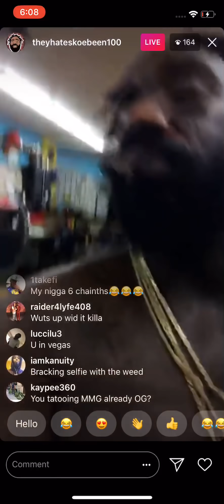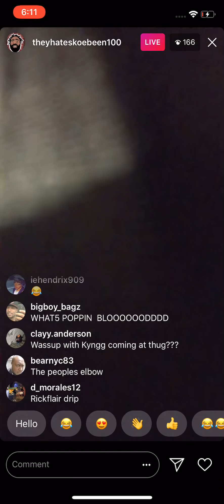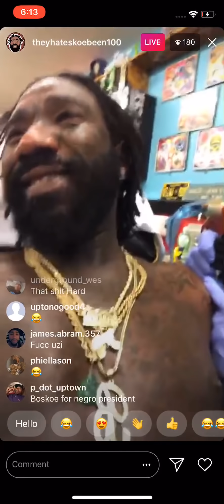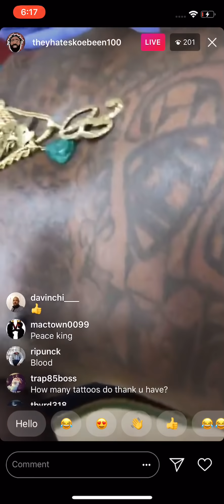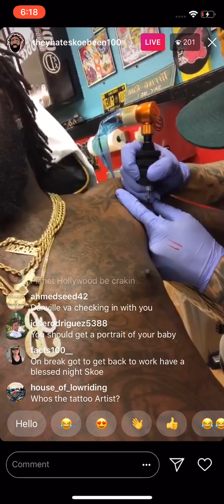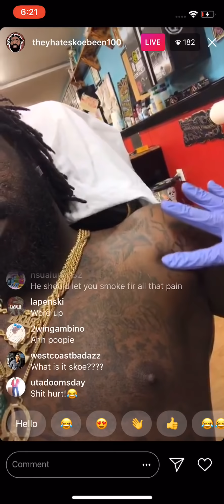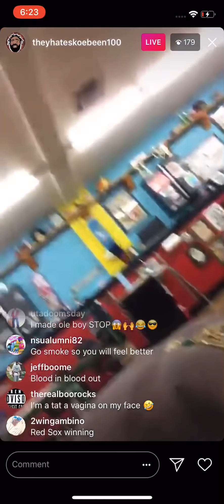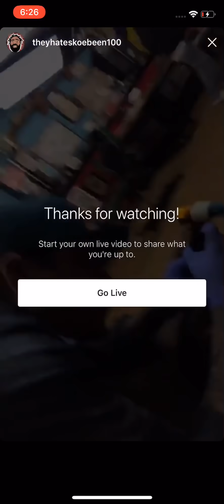BOSKOE 💯 - BOSKOE AFTER MEETING WITH RICK ROSS, GOES LIVE WHILE GETTING A TATTOO ON LAS VEGAS STRIP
WATCH THIS SH!T‼️ After a meeting with Rick Ross, Skoe gets tatted on the Vegas strip. Live...(Has more than 100 tattoos on his body. Has 50+ on his face)